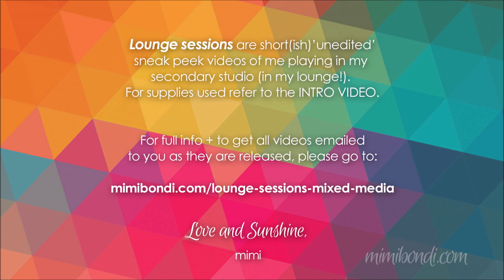Lounge Session 4 | Mixed media play with Mimi Bondi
WHAT ARE LOUNGE SESSIONS?
(watch the INTRO video for full details!) Lounge Sessions are sneak peeks into my daily creative life, at home! I wanted to share more of my creative process with you but I don't have enough time in my day so...

I have decided to share the moments when I create in the evening in my secondary (lounge) studio AND by cutting down on the set up, video editing process, not listing supplies/photos or responding to questions, I will be able to produce more videos for you!

GET ALL LOUNGE SESSIONS delivered to your inbox + watch them all in one place

*** NEW BOOK 'SECRET STASH': mixed media backgrounds to tear up or turn it into your own art journal! ***

Love from OZ!

mimi